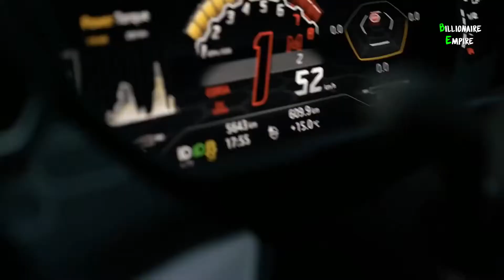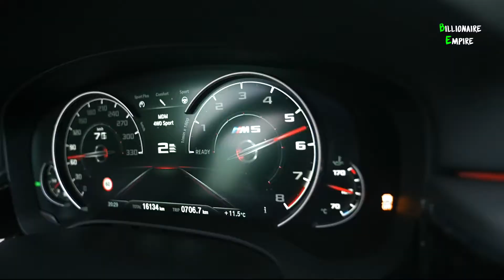Billionaire Lifestyle 2022💲Watch this video and MANIFEST the life you truly DESIRE 💲 #12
💲In this video we go over the life of billionaires & millionaires and their rich lifestyle.💲

How you can Benefit from this video?
We recommend you to watch this video thoroughly and visualize yourself as you are living this dream lifestyle with belief and feel it. We want you to Visualize and Manifest this life for you to unleash your full potential and work on yourself and for your goals and achieve something that you truly desire.
We want you to visualize yourself in these videos and feel and believe that you have them and what a pleasure it feels like to have them all and then work on achieving the life you just manifested. The law of manifestation is based on the principle that your thoughts, beliefs, feelings and actions can transform into physical reality through focus and supportive action. Visualize this Luxury Lifestyle for yourself and believe in it and you can achieve it.

We try to help people manifest the life that they want to desire and we help them believe in themselves and inspire and motivate them to work on achieving what they truly desire.

TO achieve your Goals and what you truly desire we suggest you to manifest the life you truly desire and work on achieving it with full potential.

®️ Billionaire Empire Mindset

Video made by: Billionaire Empire Mindset

We make these videos to educate others in a motivational/inspirational form.

I want you guys to share this videos and help whoever you think might help them.

Track: ON THE HUNT - Gorgon (ft. ESAE)